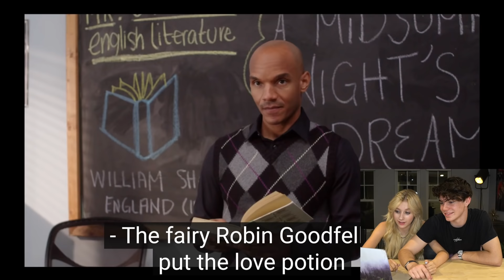REACTING To Chicken Girls With My BOYFRIEND |Elliana Walmsley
Hi it's Elliana Walmsley! Come along with me and watch reacting to chicken girls with my boyfriend Jentzen Ramirez. That's right everyone in this video my boyfriend and i react to my first episode of chicken girls together. This was really fun to film, and i enjoyed it a lot.